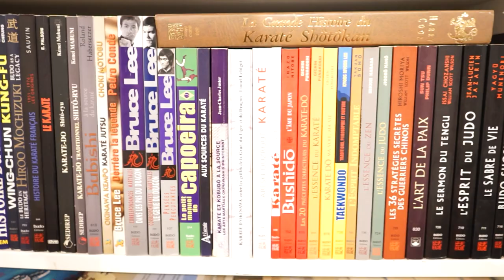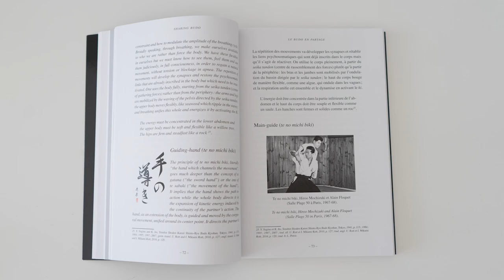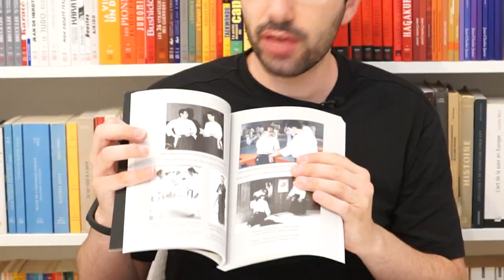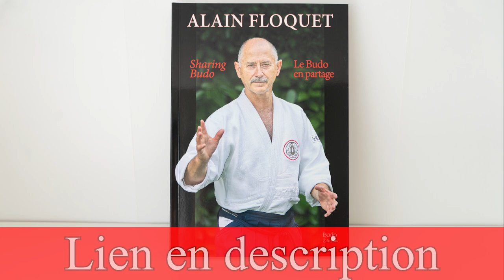ALAIN FLOQUET - LE BUDO EN PARTAGE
Quels sont les grands principes qui président à l’Aïkibudo et plus généralement aux arts martiaux japonais ? Comment reflètent-ils des lois naturelles et des valeurs universelles ? Comment sont-ils liés à l’expérience martiale et humaine du fondateur de l’Aïkibudo, Alain Floquet ?

Fruit d’échanges sur plusieurs années, cet ouvrage tente d’y répondre en donnant la parole à Alain Floquet, dans un parcours humain mais aussi universel qui va du corps au cœur, du geste à son esprit. Écrit à la demande de nombreux proches, enseignants, élèves, cet ouvrage intéressera le lecteur pratiquant d’arts martiaux mais aussi ceux s’intéressant au Japon.
Ce livre est bilingue FRANÇAIS et ANGLAIS.

Commandez sur Amazon